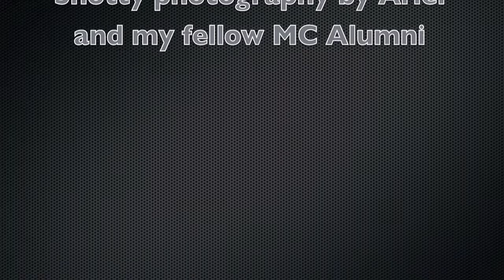Top Side Lacrosse represents in Manhattan Alumni Game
Manhattan Alumni vs. Manhattan Jaspers
2/12/11

Just a short highlight reel of me in my new custom Top Side helmet and new chromed Evo.